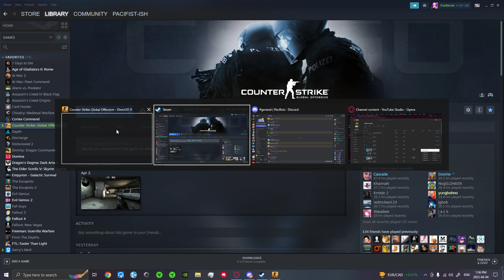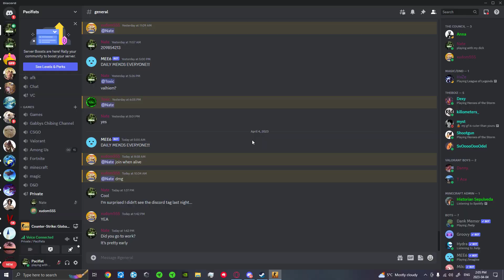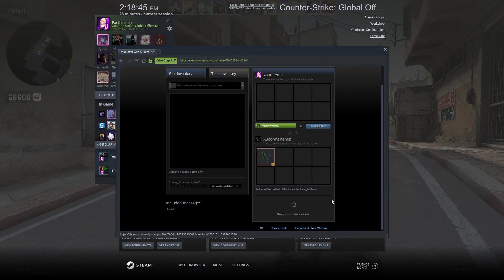Counter strike Global Offensive 15